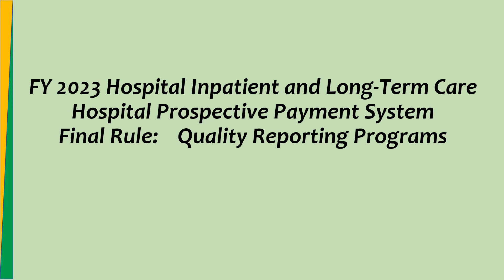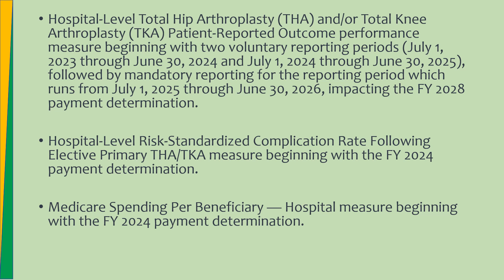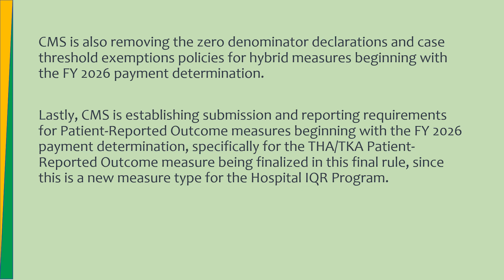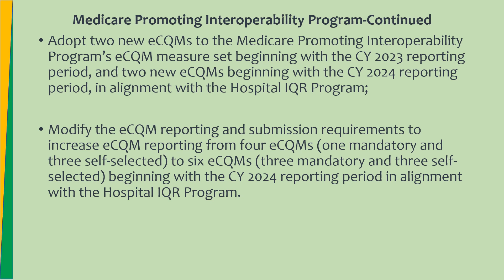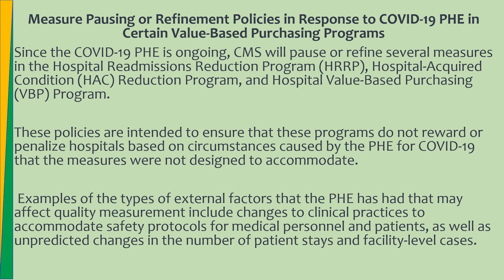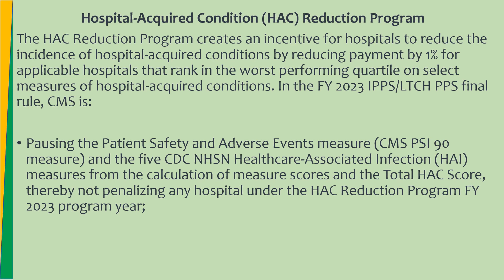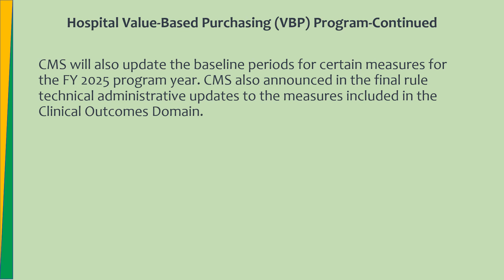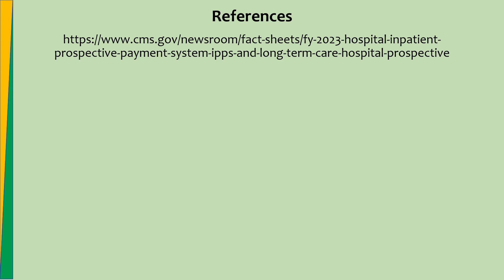FY 2023 CMS Hospital Inpatient & Long-Term Care Hospital PPS Final Rule: Quality Reporting Programs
This video contains quality-related content retrieved from the FY 2023 CMS Hospital Inpatient Prospective Payment System (IPPS) and Long-Term Care Hospital Prospective Payment System (LTCH PPS) Final Rule. This final rule was released by CMS on August 1, 2022.